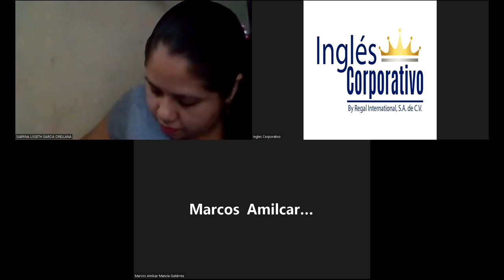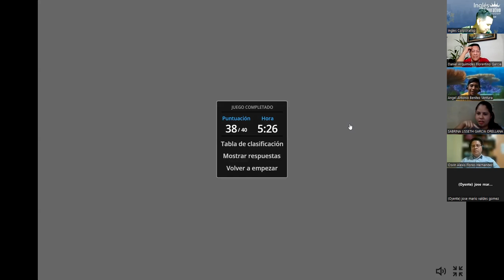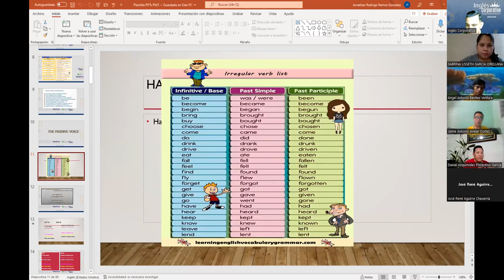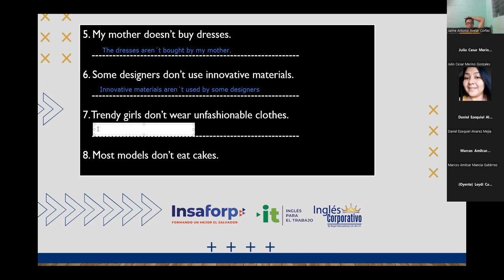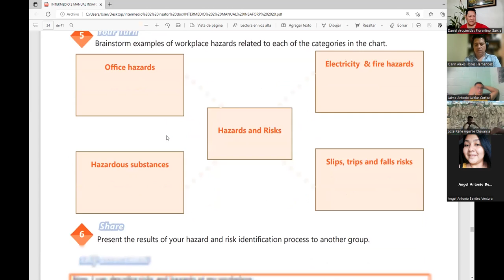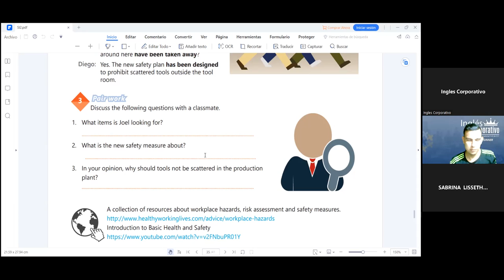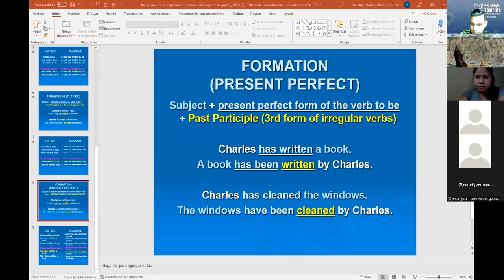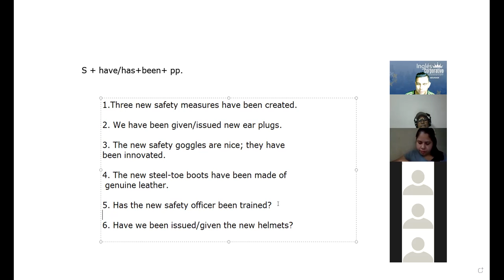Inglés Corporativo-21-10-2022-PASSIVE VOICE WITH PRESENT PERFECT TENSE